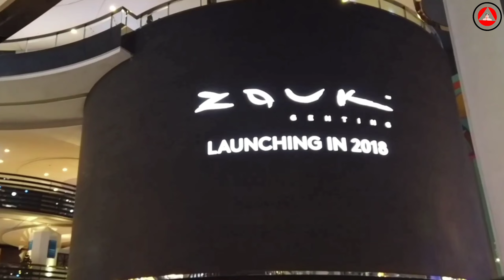আরবের বিখ্যাত ১০ টি নাইট ক্লাব 🔥 10 world famous nightclubs in Arabia | top ten nightclubs arabia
Hi ---
  Dear friends ---